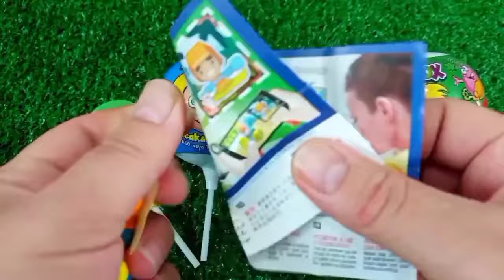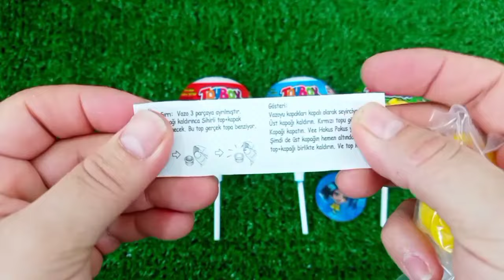Rainbow Satisfying Video | DIY How To Make Lollipop Candy Paw Patrol Fruits Cutting ASMR